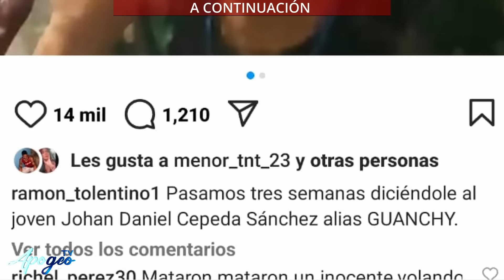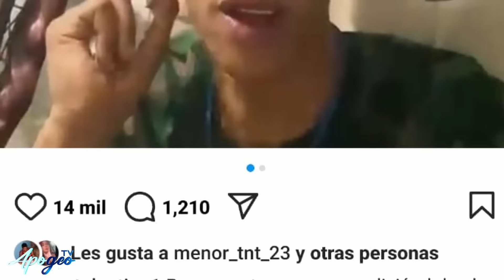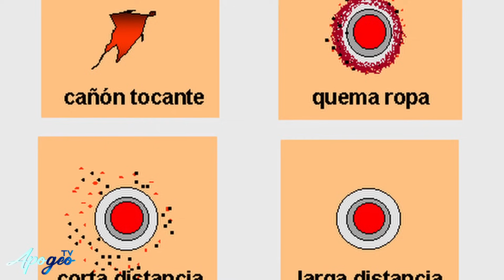HACEN FUERTE ACUSACION EN CONTRA DE TOLENTINO (COMETIO UN TREMENDO ERROR)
En esta ocasión llamamos a un FAMILIAR de un joven que le quitaron la vida de manera confusa.

Contáctanos para realizar tus denuncias.
MUY PRONTO GRUPO DE TELEGRAN Y PAGINA WEB.